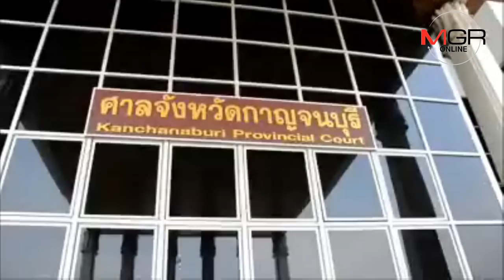ถึงคิวรอง ผบช.ภ.7 ขึ้นไต่สวนมูลฟ้องคดีหวย 30 ล้านอลเวงวันนี้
22/11/2018  ถึงคิวรอง ผบช.ภ.7 ขึ้นไต่สวนมูลฟ้องคดีหวย 30 ล้านอลเวงวันนี้
กาญจนบุรี - ยังไม่จบง่ายๆ คดีหวย 30 ล้านบาทอลเวง ถึงคิว รอง ผบช.ภ.7 ขึ้นไต่สวนมูลฟ้องวันนี้ที่ศาลจังหวัดกาญจนบุรี เผยไม่รู้สึกหนักใจ แค่ถูกเชิญมาเป็นพยาน